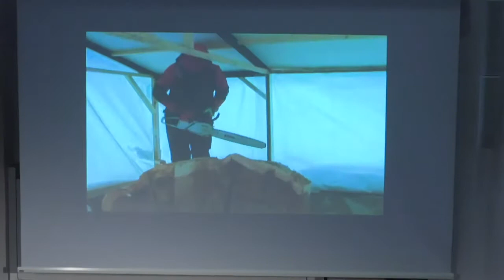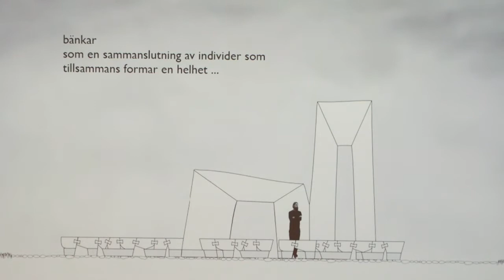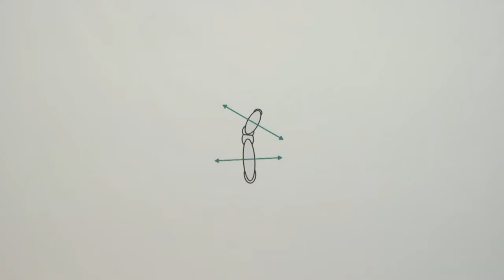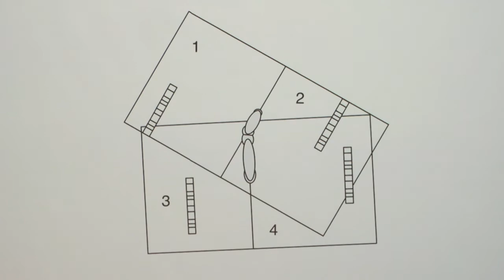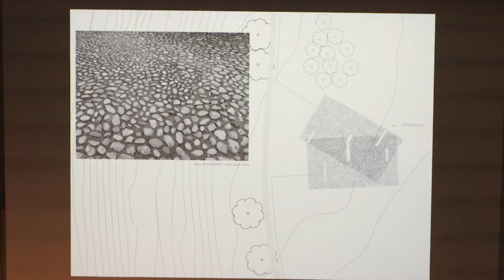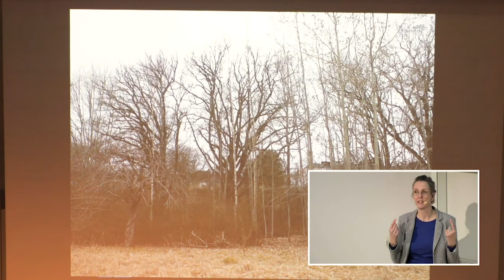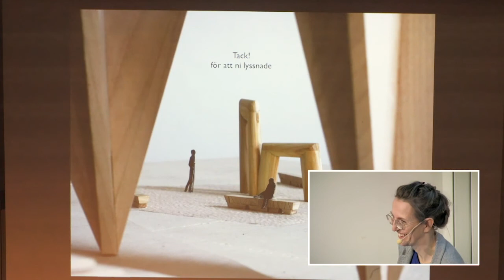KONSTDYGNET 2: Konstdygnet 2019 Lies-Marie Hoffman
Ulleråkersområdet, miniföreläsningar
Ulleråker är en stadsdel belägen i södra Uppsala. Området var ett sjukhusområde fram till 1980-talet med ett av Sveriges största mentalsjukhus. Stora delar av den psykiatriska vården flyttade 2013 till Psykiatrins hus. Ulleråkersområdet genomgår nu en förändringsprocess där det ska byggas 7 000 nya bostäder och gå från att vara platsen för ett av landets största mentalsjukhus till ett modernt bostadsområde.

Vi får ta del av tre olika perspektiv som behandlar frågan om förvaltande av minne och att verka på en plats i en tid av förändring.
Konstnärens perspektiv: Lies-Marie Hoffman
Lies-Marie Hoffman arbetar med en konstnärlig gestaltning av Hospitalsträdgården i Ulleråker på uppdrag av Uppsala kommun. Konstverket kommer att bestå av avverkade och återvunna träd från området och beräknas stå färdigt sommaren 2020.

Arrangörer för Konstdygnet är konstkonsulenterna i Region Sörmland, Region Västmanland, Region Uppsala och Region Örebro samt Konstfrämjandet. I samarbete med Sveriges Konstföreningar och Statens konstråd. Fotograf Sebastian Jorquera